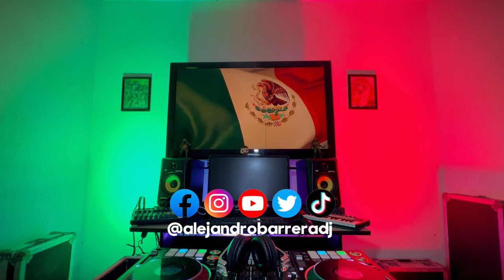Cumbia Norteña Mix 2023 (No se va, Bebe Dame, Tulum, Que vuelvas, Grupo Frontera)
Cumbia Mix para la Fiesta, Reunion, Convivio o simplemente para escuchar!! Te gusta la Cumbia Norteña? Este es el Mix.

⭐️ El Mix (audio) fue grabado totalmente en vivo junto con el video, después pasó por un proceso de edicion:
1. Audio: Masterizacion y colocación de Botones (ids).
2. Video: empalme de audio y video (2 tomas diferentes) algunos efectos y filtros.